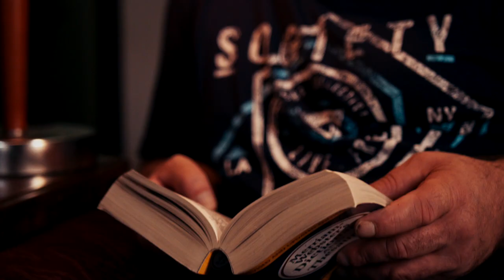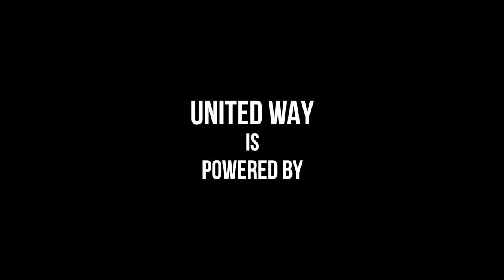United Way - Curtis (long version)